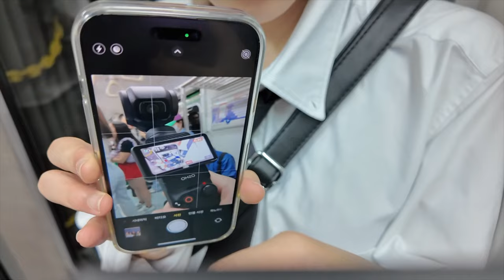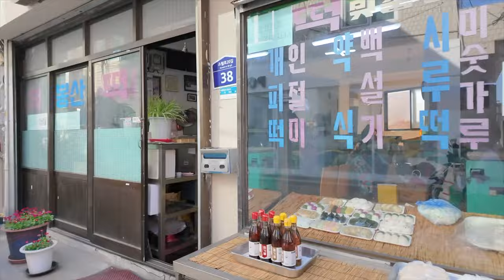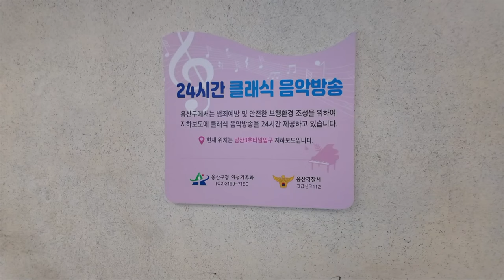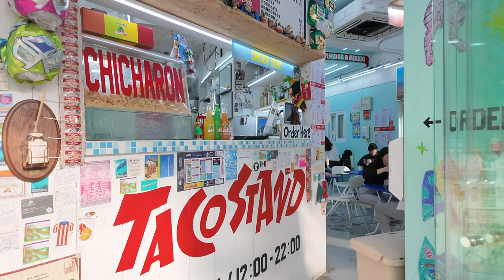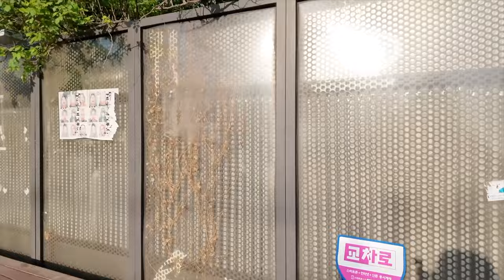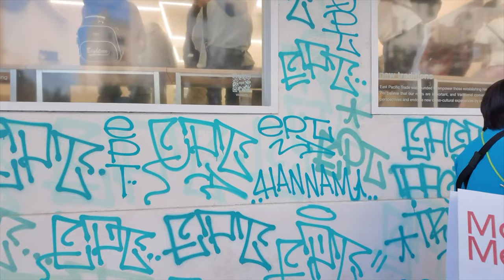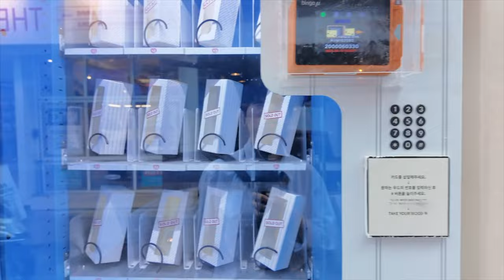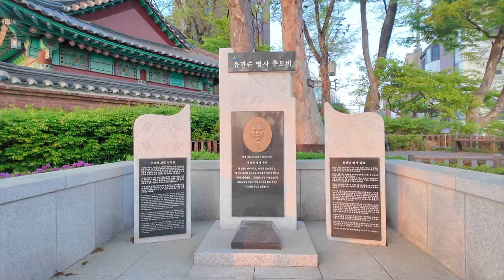Seoul Walking tour [4K] Exploring the alleys of Haebangchon and Itaewon | Korea Travel Vlog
Korea Walking tour [4K] ❤️‍🔥 Exploring the alleys of Haebangchon and Itaewon Bugundang Historical Park | Today's Seoul walk 13/04/2024

[Seoul Walking Tour: 3 Hours from Haebangchon to Itaewon]

This video features a walking tour from Haebangchon, a charming neighborhood in Seoul, to Itaewon. We walked through the alleyways of Haebangchon, feeling the unique atmosphere and beautiful scenery, and then took the subway to Itaewon and explored the surrounding area. Join us for a leisurely 3-hour walk around Seoul until we reach Itaewon Bugundang History Park!

• Exploring the alleys of Haebangchon
• Taking the subway to Itaewon
• Beautiful sunset viewpoint tour of Itaewon Street and Itaewon Bugundang History Park

Through this journey where you can feel the diverse culture and atmosphere of Seoul, I would like to share the joy of walking tours with you. Check out the hidden charms of Seoul that I encountered during my trip right now through the video!

Today's travel vlog video | Seoul Walking tour [4K] Exploring the alleys of Haebangchon and Itaewon | Korea Travel Vlog
Location : Haebangchon Village

▶ Please refer to the link below for the camera used to film the Watchers Club video.